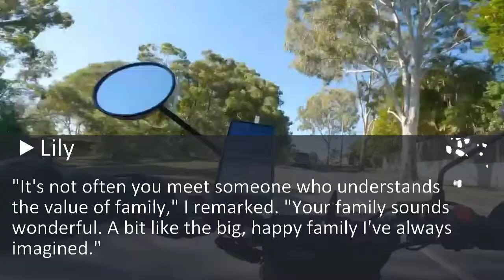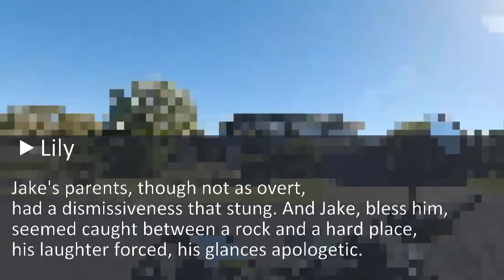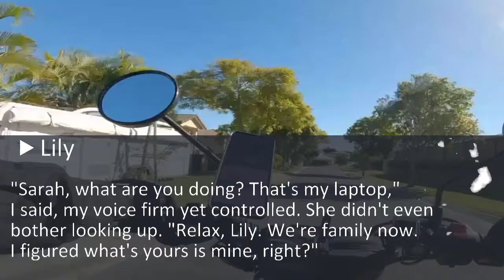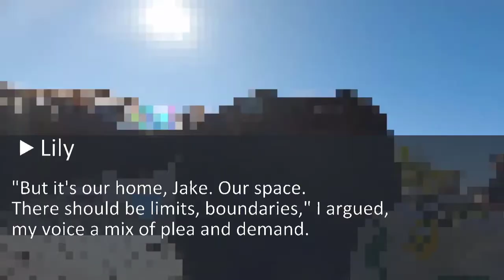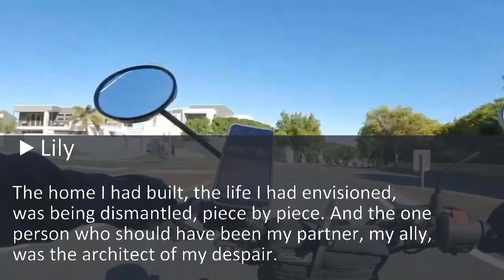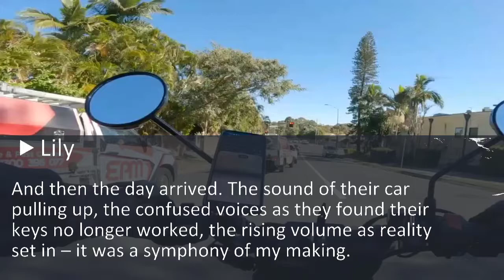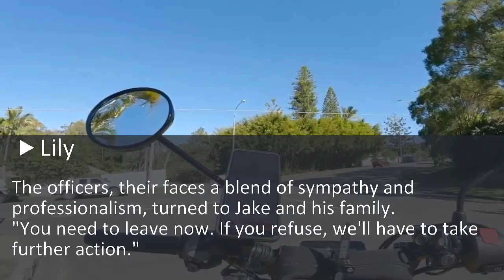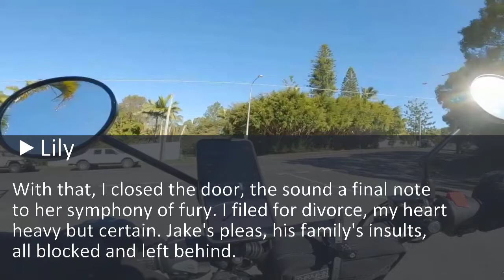My In-Laws Moved Into My House And Took Away My Room. In Their Opinion, I Should Live In The Attic